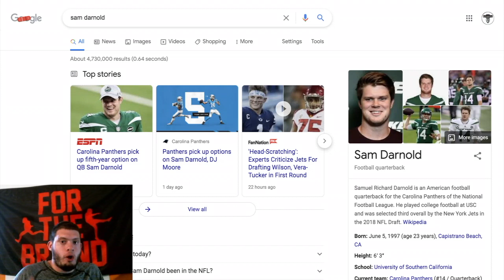Its All Or Nothing For Sam Darnold Now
Its time to get over the excuses. Its time for Sam Darnold to man up and win football games